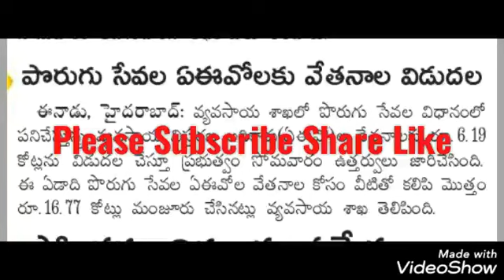పొరుగు AEO లకు వేతనాలు మంజూరు